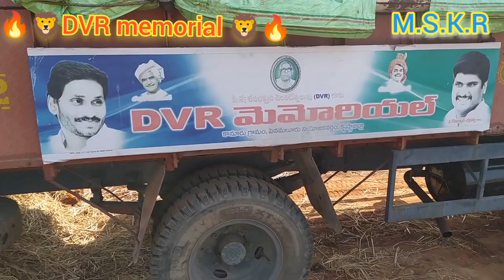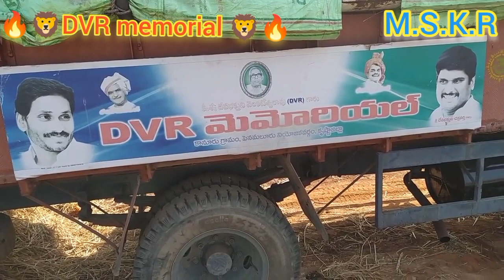🔥🦁DVR మెమోరియల్🔥🦁సంస్థకు మూలస్థంభం ఉగ్రరూపదారుడు రణ గిత్త చరిత్ర | ❤️Biography of Beast Rana❤️